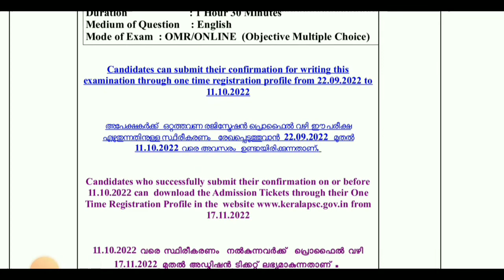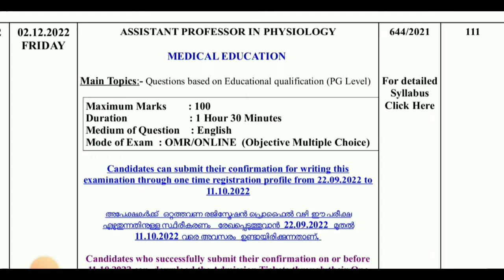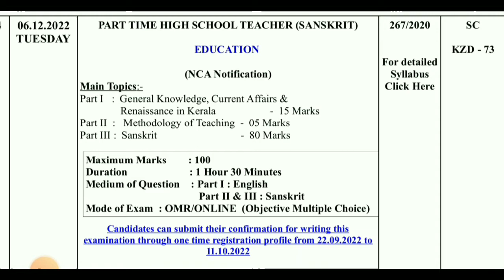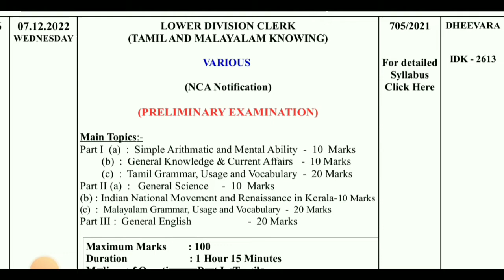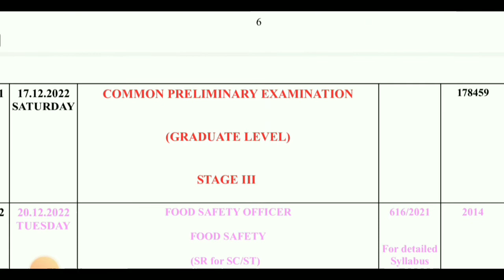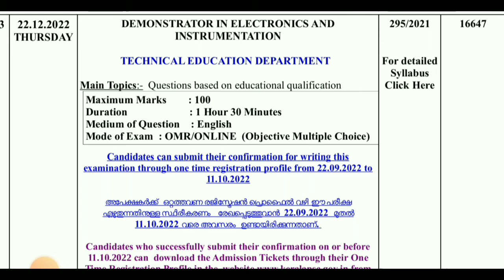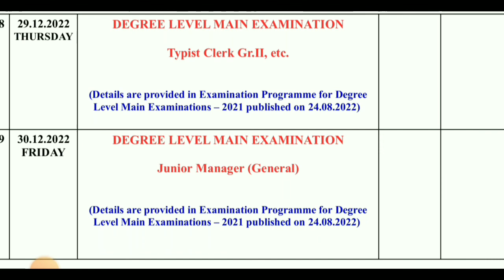EXAM PROGRAMME. DECEMBER -2022.